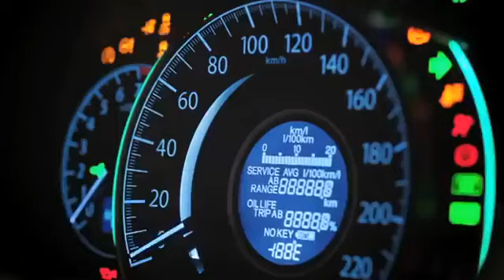🔴 [IKLAN] HONDA CR-V 2013?!